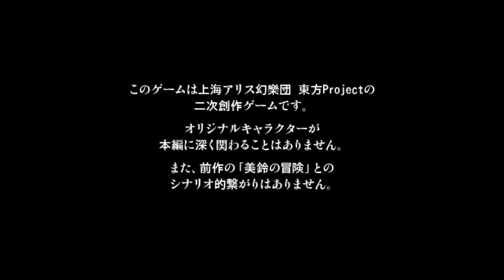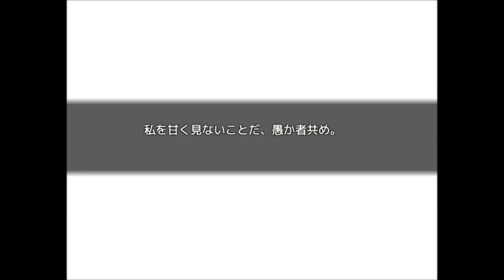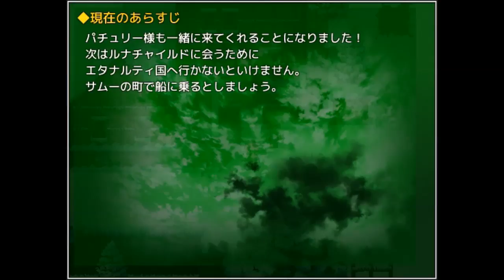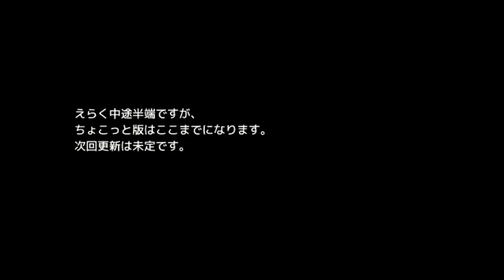【新作東方系RPG】十六夜さんが「美鈴の冒険弐」をプレイ その1中途版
製作者
アカ様